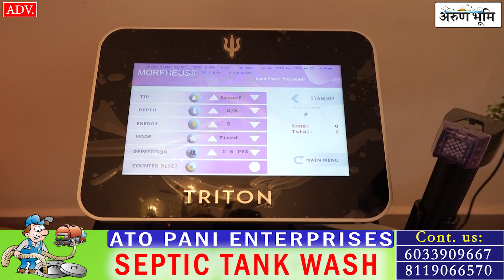Gather around for exciting news from Revana Aesthetics in Itanagar! Looking for a skin rejuvenation?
Gather around for exciting news from Revana Aesthetics in Itanagar!
Looking for a skin rejuvenation treatment?
So say goodbye to dull and tired skin! 💫 Morpheus8 is the perfect combination of microneedling and RF energy, giving your skin the ultimate glow-up!
👉Improving fine lines and wrinkles
👉 Firming and tightening mildly lax skin
👉Smoothing skin texture
👉Improve shallow acne scars and stretch marks
👉Reducing unwanted fat at a deeper level etc.

For more details & information please contact Revana Aesthetics at ☎️ 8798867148 or 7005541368. Also, follow them on their Facebook page, Revana Aesthetics Itanagar